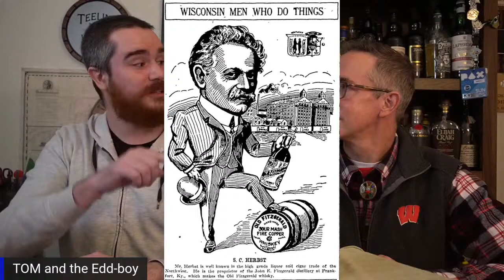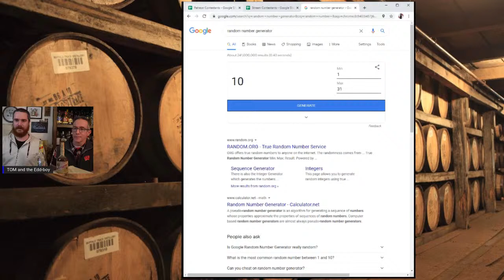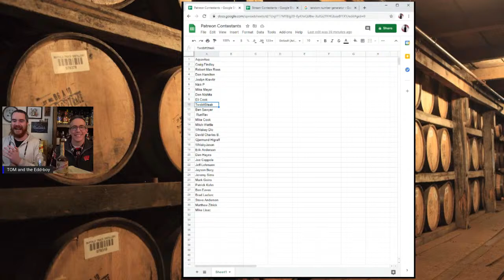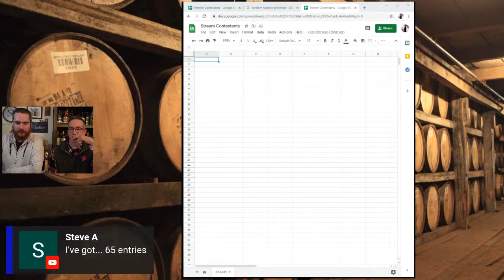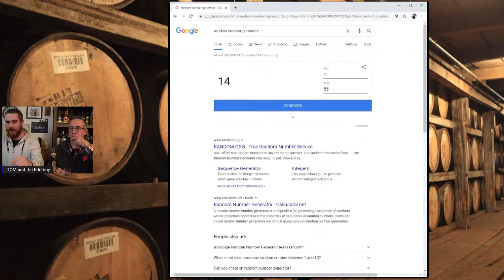Drinking 1960s Old Fitz from Stitzel-Weller and a Give-Away!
We're finally breaking open this old dusty of Old Fitzgerald from the mid to late 60s and see what it's all about, plus two lucky folks will be getting samples of this piece of Stitzel Weller history.